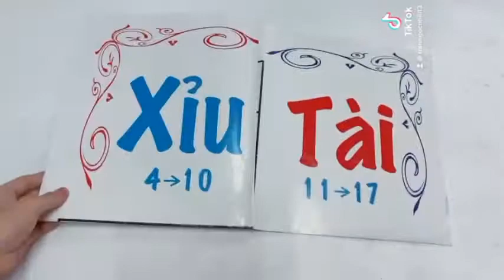Bộ Trò Chơi Tài Xỉu - Đồ Chơi Trẻ Em BFUN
💒 Add: Số 600/2/7 Hồng Bàng Phường 16 Quận 11 TP HCM
Bộ Sản Phẩm Tài Xỉu Gồm :
3 viên xúc xắc - 17 đồng xu
Kích thước xúc xắc : 1,3 x 1,3 1,3 cm
Kích thước bàn cờ : 84 x 60 cm
Chất Liệu : Giấy, Nhựa
Xuất xứ : Việt Nam
Màu in sắc nét
Là một trò chơi tết vô cùng phù hợp với các gia đình. giúp cả nhà sum họp quay quần